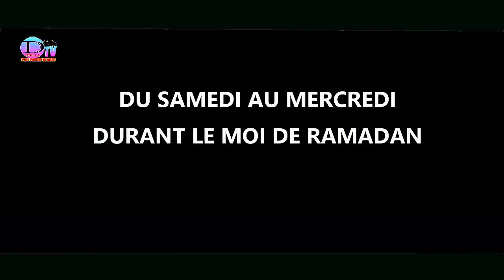BANNDE ANNONCE Korka yerimayo &mario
Diella tv vous propose des sketchs de ramadan yerimayo et Mario. C'est projets de sensibilisation sur le ramadan yerimayo est un vieux très compliqué qui bcp sans religion mais il aime beaucoup la facilité il vie avec aAdama sa femme qui se débrouille à tout moment pour nourrir la maison et son fils boubou qui ne se débrouille même qui passe tout son temps à dormir en plus il jeûne pas ce que son père yerimayo n'aime Paris c'est locataire catholique qui loue une chambre dans la mais6de yerimayo.
Contactez Diella tv sur 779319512